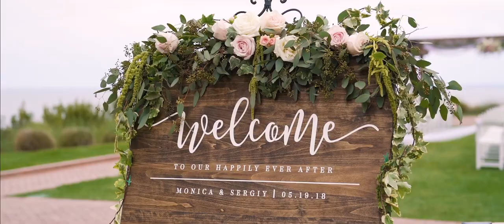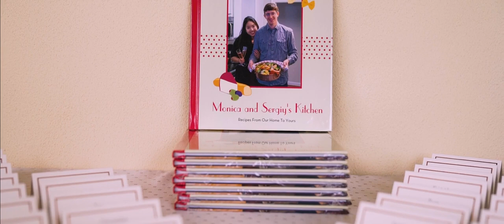Monica & Sergiy Wedding Cinema Highlight | Terranea Resort